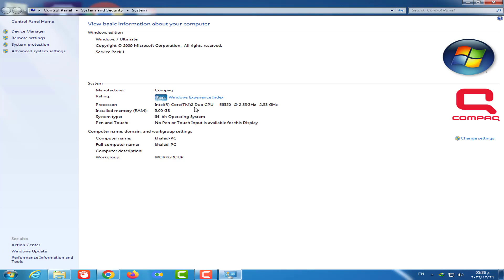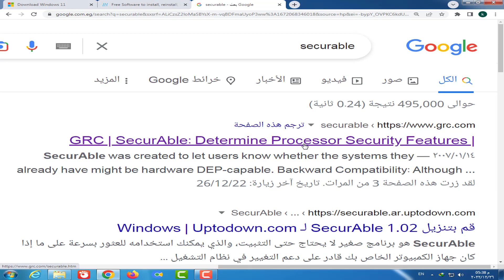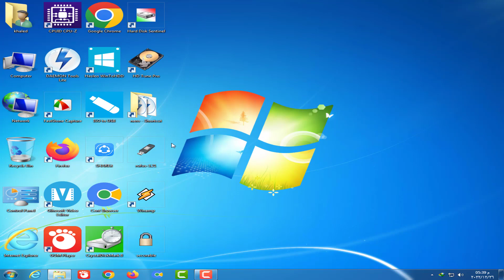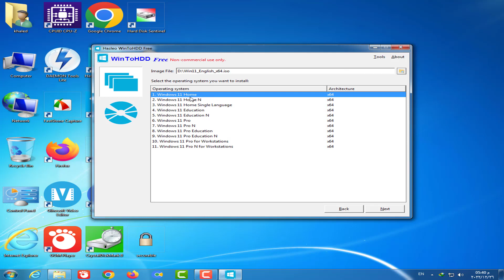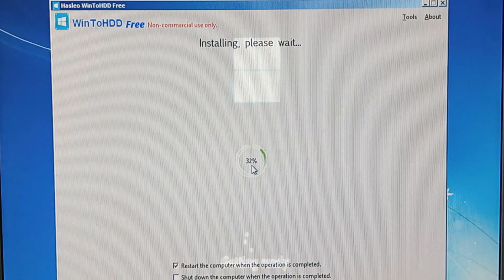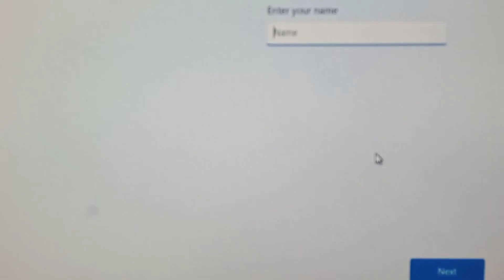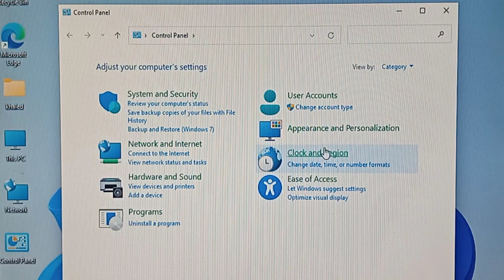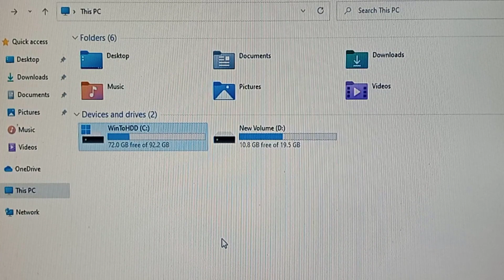جهازك ضعيف او غير مدعوم شرح طريقة تثبيت ويندوز 11 بدون فلاشة او اسطوانة او cmd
جهازك ضعيف او غير مدعوم شرح طريقة تثبيت ويندوز 11
جهازك ضعيف او غير مدعوم شرح طريقة تثبيت ويندوز 11 بدون فلاشة او اسطوانة

هنتعرف في الفيديو علي اسهل وابسط طريقة لتثبيت وتسطيب وتنصيب ويندوز 11 بدون فلاشة او dvd او cmd مناسب للاجهزة الضعيفة والغير مدعومة علي جهاز كمبيوتر او لابتوب من نوع hp وعلي هارد hdd او ssd